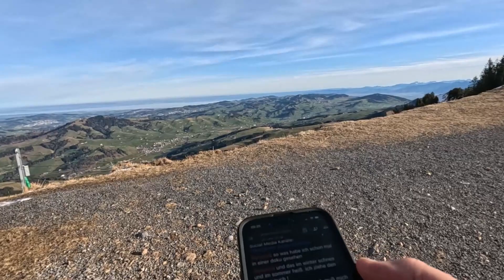Wanderung Kronberg - Jakobskapelle - Berggasthof Scheidegg - Hochmoor - Appenzell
Zusammenfassung des Livestreams von 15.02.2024 (VOD auf Twitch). Wir waren unterwegs von Kronberg Richtung Appenzell. Es lag noch ein wenig Schnee auf dem Kronberg, aber viel war nicht mehr vorhanden. Das Video eignet sich gut für die Tourenvorbereitung.

ENGLISH
Summary of the live stream from February 15, 2024 (VOD on Twitch). We were on the way from Kronberg towards Appenzell. There was still a little snow on the Kronberg, but there wasn't much left. The video is well suited for tour preparation.